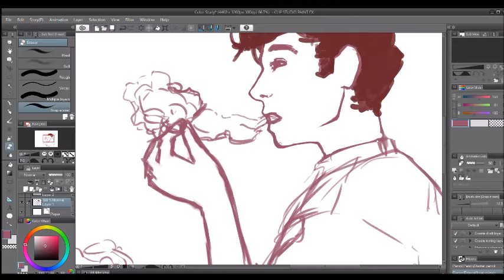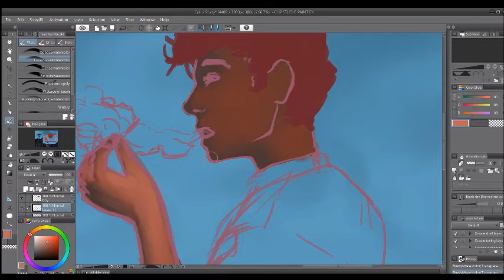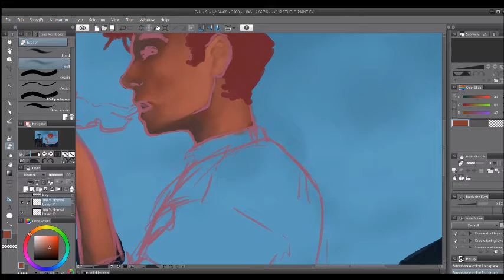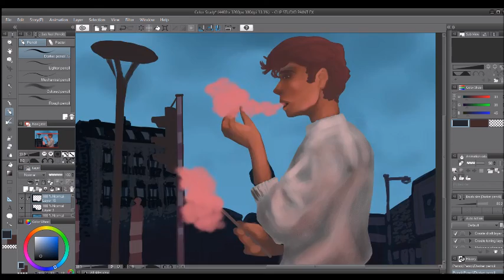What've You Been Up to Lately?